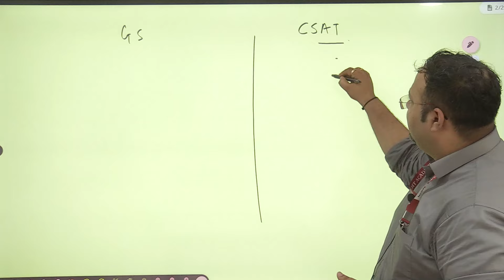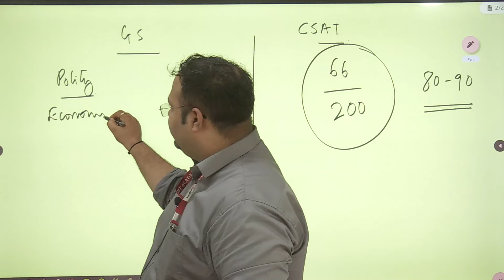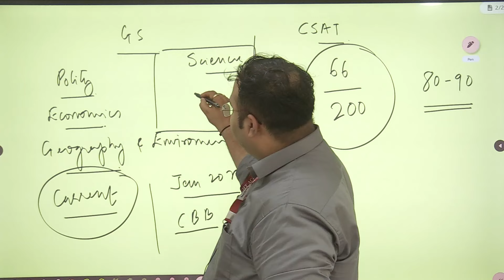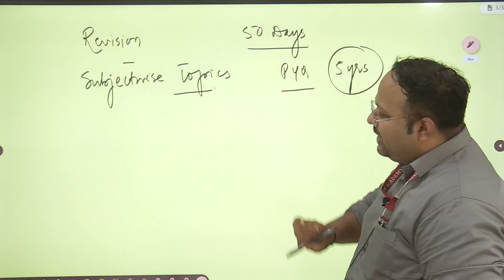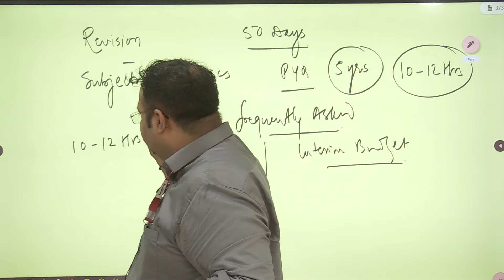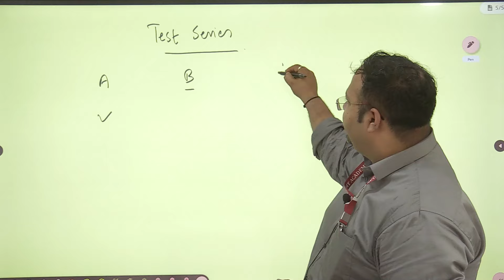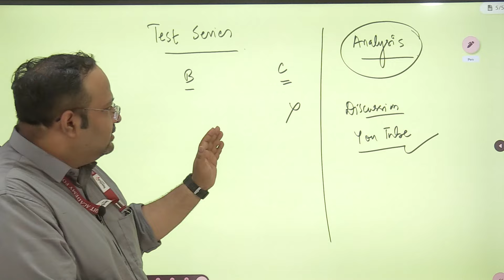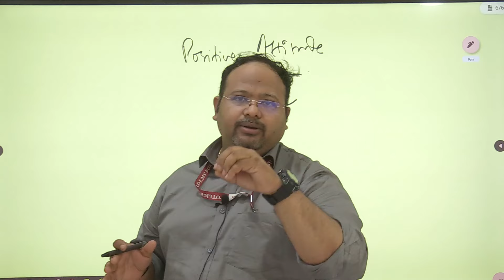Strategy l राज्यसेवा पूर्वपरीक्षा 2024 l 6th July 2024 l Dr.Sushil Bari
Strategy l राज्यसेवा पूर्वपरीक्षा 2024 l Dr.Sushil Bari

Spotlight Notes Postal Service - 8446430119